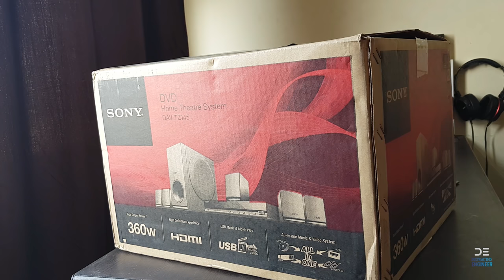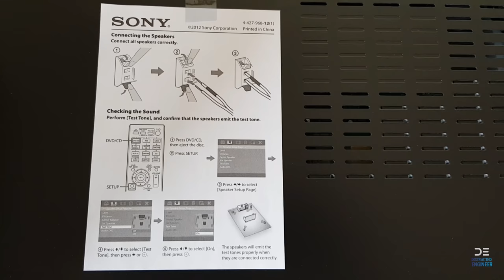Sony TZ145 Home Theatre Sound Test and Review | Treble King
Sony TZ-145 5.1 Dolby Home Theatre Review and SoundTest

Total Power Output : 360 Watts

In The Box :
Main Unit - DVD Player, Front Speaker x 2 units (3m Cable), Center Speaker x 1 unit (2m Cable), Surround Speaker x 2 units (7m Cable), Subwoofer x 1 unit (3 m Cable), External FM Antenna, Remote Commander, Video Cord, Operating Instructions

Technology Used
Bravia Sync, Dolby Digital, Dolby Pro Logic, S-Master (24-bit)